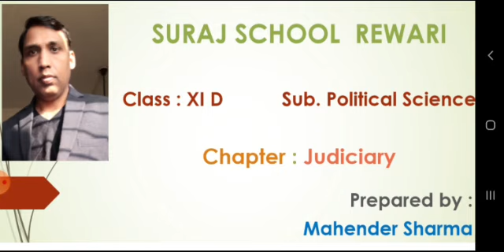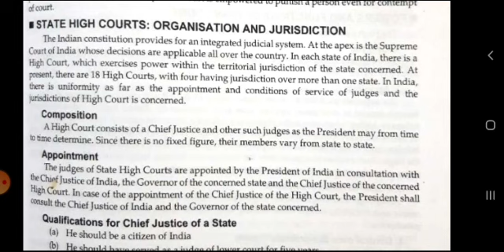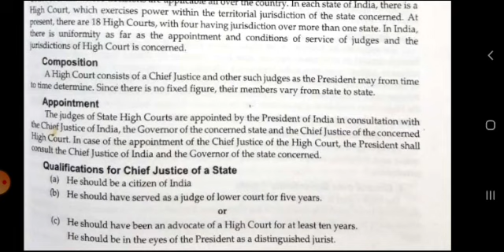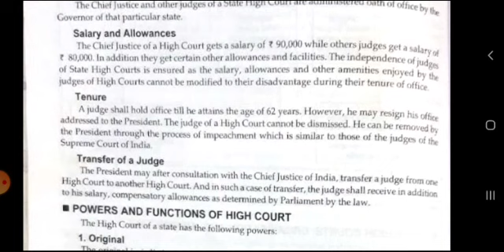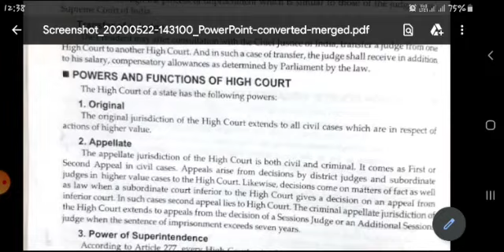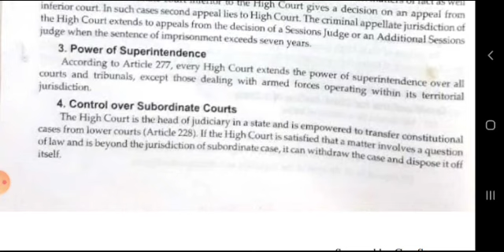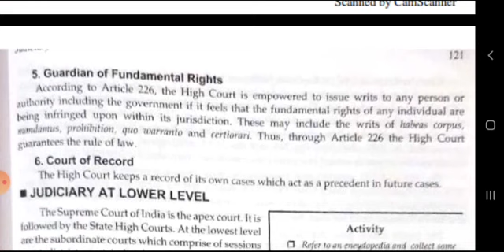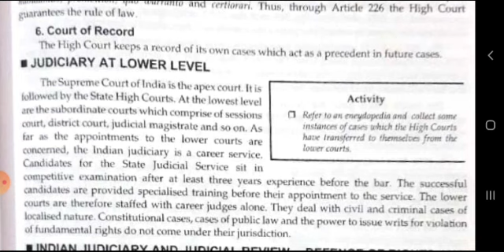Suraj School rewari 11th political science chapter Judiciary - power of high court